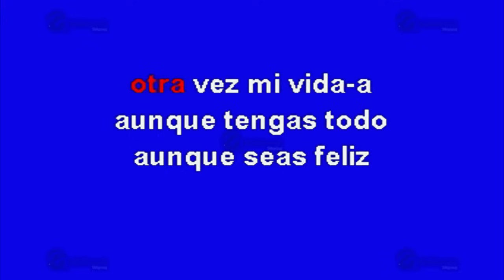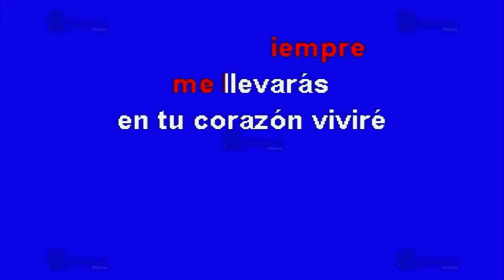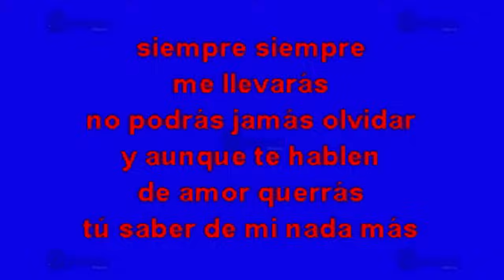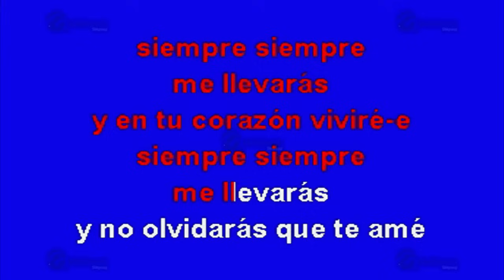Aunque Te Enamores - Multikaraoke - Fue Éxito De Valentín Elizalde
Éxito de: Valentín Elizalde (solo Como Referencia)

Canción: Aunque Te Enamores
(Solo Como Referencia)
Fue Éxito De: Valentin Elizalde

Clave Del Disco: OKE-0230
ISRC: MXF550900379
Copyright: Multimusic S. A. de C. V.